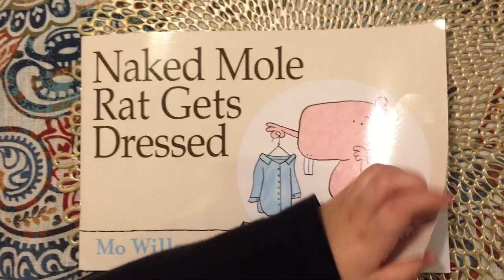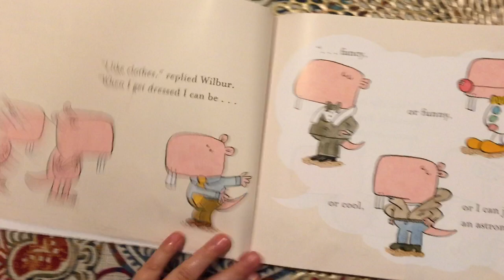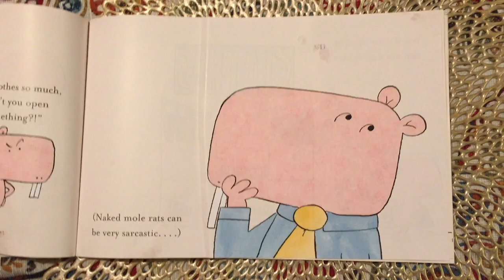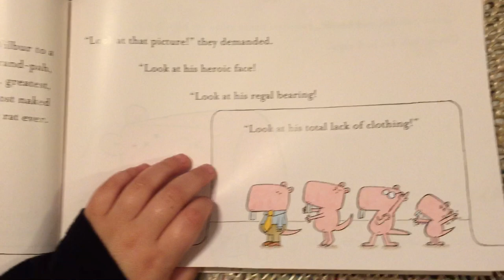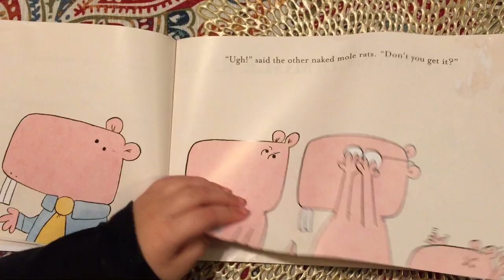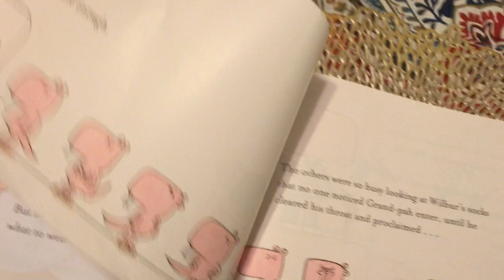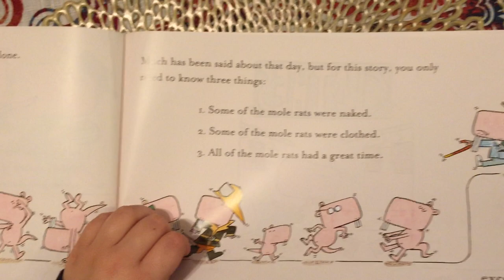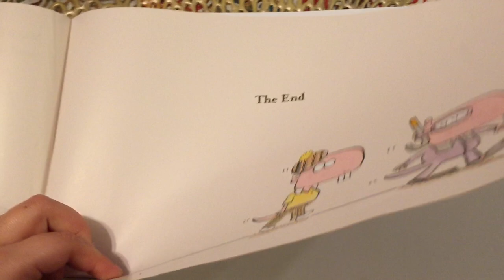Naked Mole Rat Gets Dressed Storybook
Naked Mole Rat Gets Dressed storybook was a gift to my daughter in 4k. I am uploading it as a memory as she enjoyed it very much!